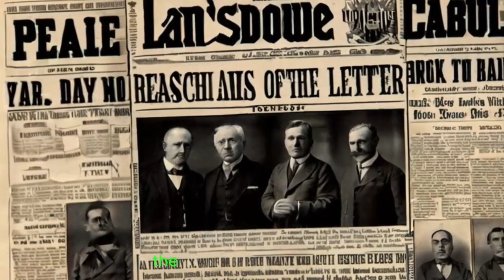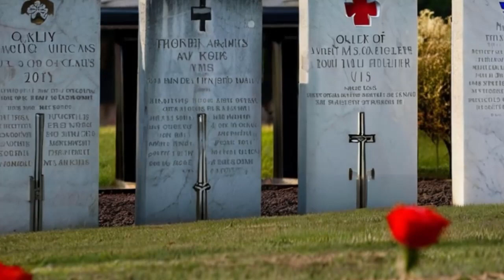The Lansdowne Letter (1917): The Plan to make Peace with Germany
In on 29 November 1917, the British politician the Marquess of Lansdowne published a letter that caused a political storm in Britain. In it, he proposed bringing the war to a negotiated end, rather than fighting it to a finish.

Lansdowne's aims are complex, he was no pacifist, and has been accused of caring more than anything about the preservation of the social order. Nevertheless, it is an interesting and lesser known chapter of the the First World War, involving one of the most intelligent statesmen of the day.